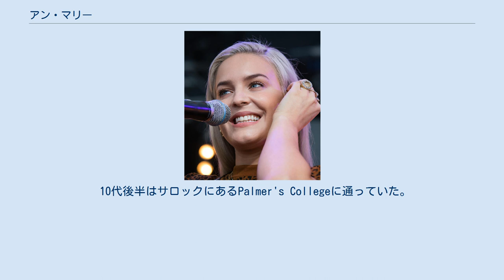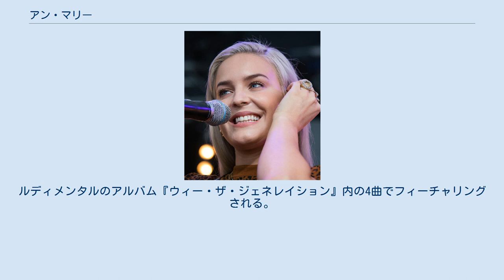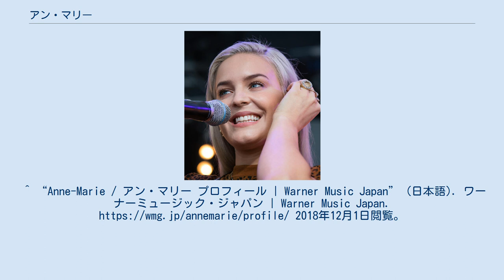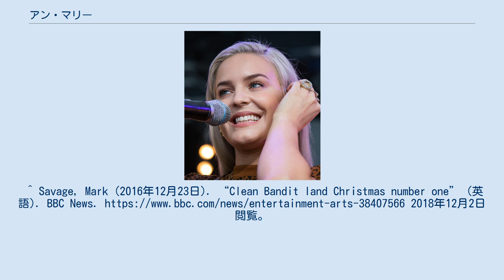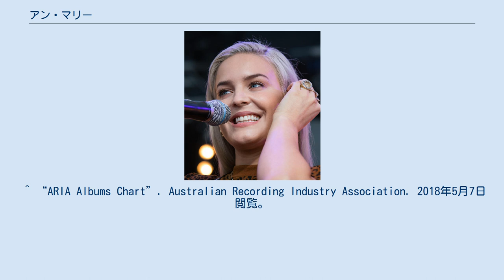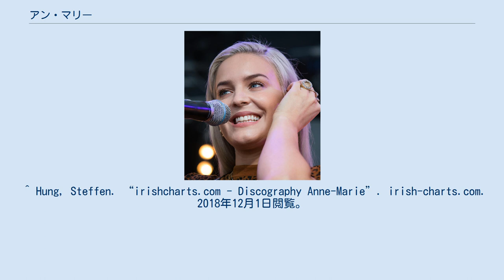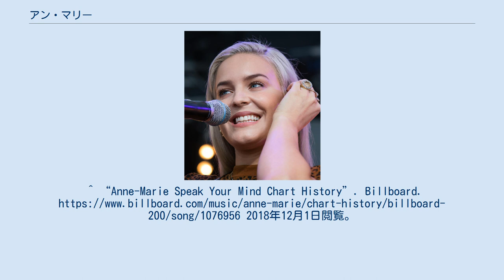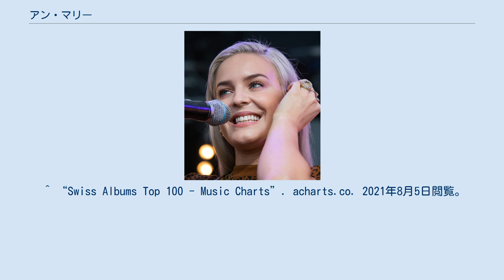アン・マリー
アン・マリー（Anne-Marie、1991年4月7日 - ）は、イギリスのシンガーソングライター。
ショーン・ポールと共にクリーン・バンディットにフィーチャリングされた「Rockabye」および「Alarm」、「Ciao Adios」、「Friends」、そして「2002」で全英シングルチャート入りを果たしている。
 イングランドのエセックスで生まれた。
父はアイルランド出身で、母はエセックス出身である。
9歳の頃から松濤館流空手を習っていて、黒帯を取得している。
國際松濤館空手道連盟による世界大会で2002年に優勝している。
13歳まで姉の影響によりパフォーマンス・アート・スクールに通い歌やダンス、演劇などを学んでいた。
 10代後半はサロックにあるPalmer's Collegeに通っていた。
 2013年にソロでロケット・レコードへのデモ曲として「Summer Girl」を歌った。
このデモ曲を聞いたエド・シーランに注目される。
ボーカル担当が脱退した後のルディメンタルの目にとまり、ボーカルの代わりを依頼される。
ルディメンタルのアルバム『ウィー・ザ・ジェネレイション』内の4曲でフィーチャリングされる。
その中のWill Heardと共にフィーチャリングされた「Rumor Mill」という曲で全英シングルチャート67位に入る。
その後2年間、ルディメンタルのツアーに同行した。
 2015年6月10日にデビューEP『Karate』をリリースする。
 2016年5月20日にデビューアルバムの中のファーストシングル「Alarm」を発表する。
初週は全英シングルチャートで76位であったが1ヶ月後に最高位が13位に達した。
2016年10月にクリーン・バンディットの「Rockabye」にジャマイカのラッパーであるショーン・ポールと共にフィーチャリングされ9週間1位を獲得し、クリスマスの時も全英シングルチャートで1位を獲得する。
その後2018年、マシュメロとコラボした「Friends」が全英シングルチャートで最高4位、アメリカのビルボードで11位を獲得した。
2018年4月20日にデビュー・アルバム『スピーク・ユア・マインド』がリリースされた。
^ “Anne-Marie / アン・マリー プロフィール | Warner Music Japan” (日本語). ワーナーミュージック・ジャパン | Warner Music Japan. 2018年12月1日閲覧。
 ^ “Anne-Marie | Biography & History | AllMusic”. AllMusic. 2018年12月1日閲覧。
 ^ 株式会社ローソンエンタテインメント「We The Generation」『HMV&BOOKS online』。
2018年12月1日閲覧。
 ^ Cragg, Michael (2015年6月7日). “Spotlight on… Anne-Marie” (英語). the Guardian. 2018年12月1日閲覧。
 ^ “alarm | full Official Chart History | Official Charts Company” (英語). 2018年12月1日閲覧。
^ Savage, Mark (2016年12月23日). “Clean Bandit land Christmas number one” (英語). BBC News. 2018年12月2日閲覧。
^ “Official Singles Chart Top 100 | Official Charts Company” (英語). 2018年12月2日閲覧。
^ “Marshmello Chart History”. Billboard. 2018年12月2日閲覧。
 ^ “Anne-Marie | ...